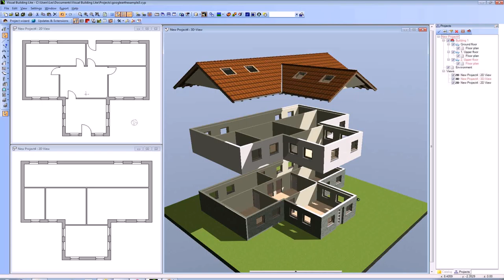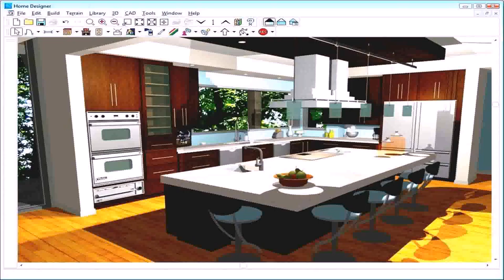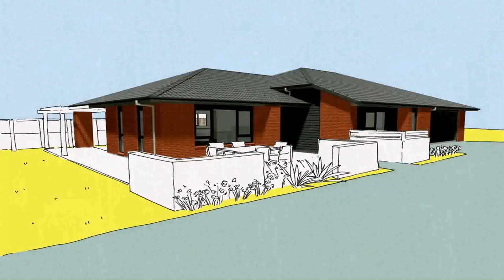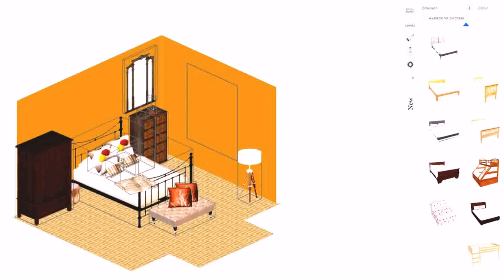Patio Design Tool Uk (see description)